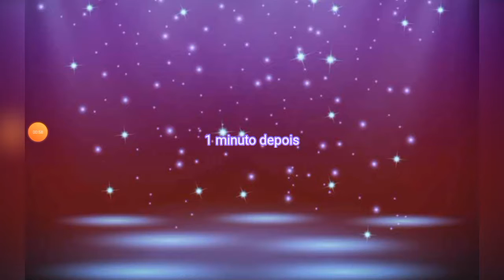Minha familia bizarra :ep 2 :o vestido de botao!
EU nunca gostei de roupas de botao, essa é a historia da Lara.

    Feito por Lara.
    Se querem que continue é so dar like..e se inscreverem.
    Até a proxima tchau.